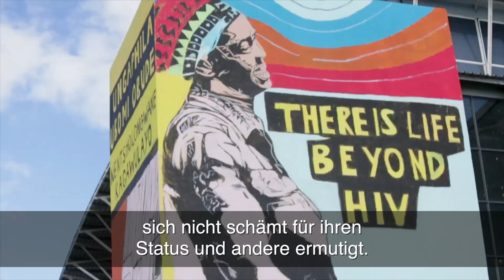Welt-Aids-Tag 2015: Song & Wandgemälde mit Botschaft aus Südafrika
Am 1. Dezember ist der Welt-Aids-Tag 2015. Weltweit leben derzeit etwa 37 Millionen Menschen mit dem HI-Virus – 70 Prozent davon in Subsahara-Afrika. Im Township Khayelitsha, in Südafrika, hat Ärzte ohne Grenzen hat mit Künstlern, Aktivisten und jungen HIV-positiven Menschen zusammengearbeitet, um Menschen darin zu bestärken, sich testen und behandeln zu lassen. Unter anderem sind so ein Song und ein riesiges Wandgemälde entstanden.